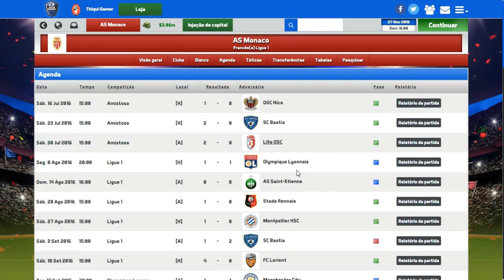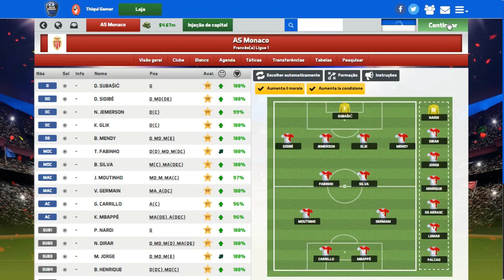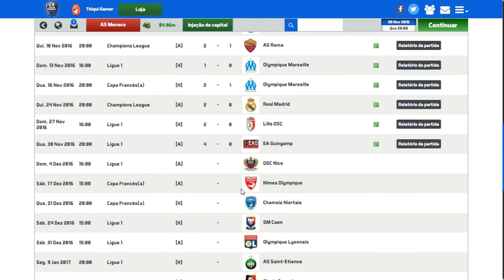SOCCER MANAGER 2017 MODO CARREIRA #12 BRIGA TENSA PELA LIDERANÇA